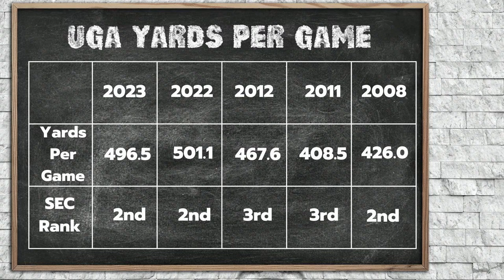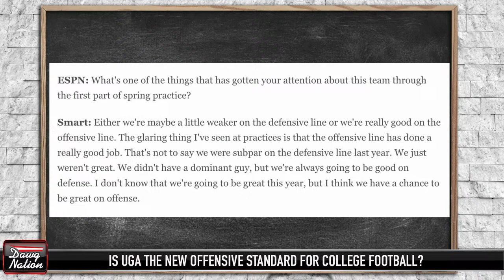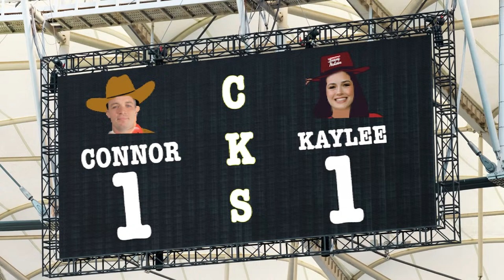What will it take for UGA offense to become the standard in college football? | DawgNation Preseason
Hosts Kaylee Mansell & Connor Riley break down what it will take for the Georgia offense to become the standard in college football. They'll also discuss the root of what Kirby Smart calls a 'narrative' that he's not satisfied with the Dawgs run defense. Later in the show, the latest edition of the Connor-Kaylee Showdown.